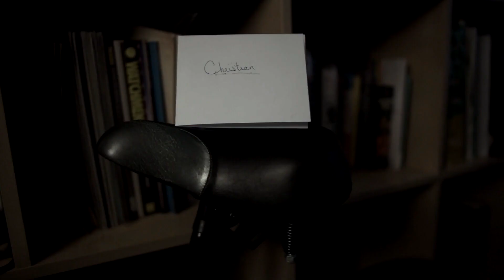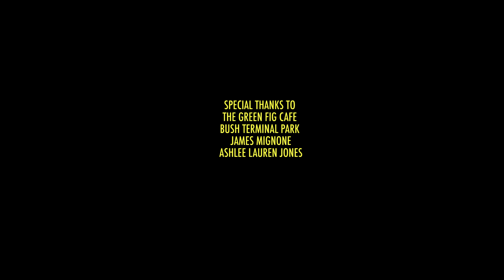THE WEEKEND (My First Short Film From 2015)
WARNING: THIS FILM DEPICTS SCENES OF DRUG USE. This was the first short film I ever made and the first time it's been uploaded to YouTube. This is not a horror film though I believe you can see roots of horror within. It is also an experiment in slow cinema so I ask you be patient with it as the story unfolds. This entire film has improvised dialogue because I trusted the actors to let the scenes unfold naturally and they are absolutely brilliant.